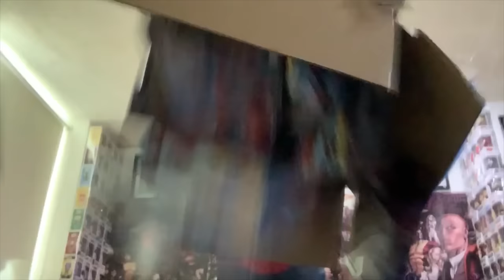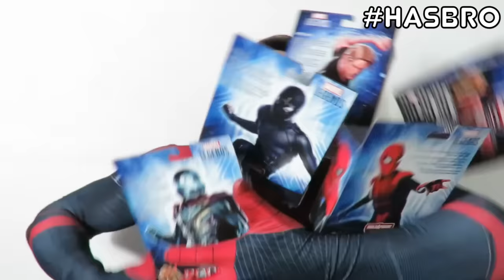ABRIENDO TODOS LOS JUGUETES DE SPIDERMAN FAR FROM HOME / NAVY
¡Hola a todos yo soy NAVY y en este video les traigo el UNBOXING de los JUGUETES de SPIDERMAN FAR FROM HOME!

¿ESTAS EMOCIONADO POR spiderman far from home ?

¿LES GUSTARON LOS JUGUETES DE SPIDERMAN FAR FROM HOME DE HASBRO?

¿LES EMOCIONARON LAS ESCENAS POST CREDITOS DE SPIDERMAN LEJOS DE CASA?

ME ENCANTAN LOS MARVEL LEGENDS Y ME ENCANTAN LOS JUGUETES DE SPIDERMAN